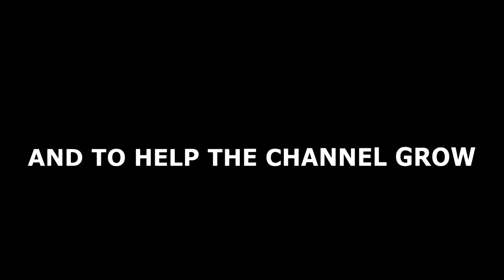This Video Shows What Happens When There Is No Such Thing As Comp In NBA 2K20!!!!!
We was just rolling past people...